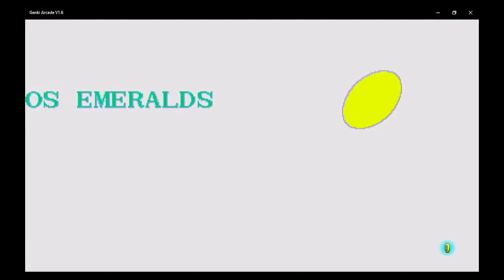Sonic Origins - 17 - Sonic 1 (Tails) - Zone 2 - Marble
Free *Dark Dayz* ebook if you sign up for the mailing list on my official site:

New Release!
Strange World: Grimoire
(audio book expected August 2022)